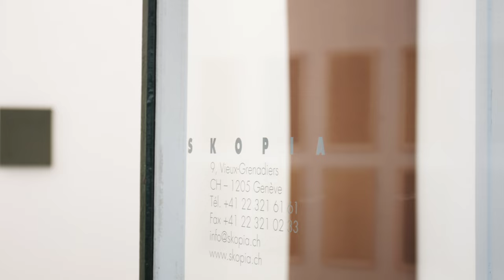Geneva: one of Europe’s most innovative art districts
Banks, luxury watches, NGOs – enough already! The big draw in Geneva today is the Quartier des Bains art district, with its galleries, bars and the largest museum for contemporary art.